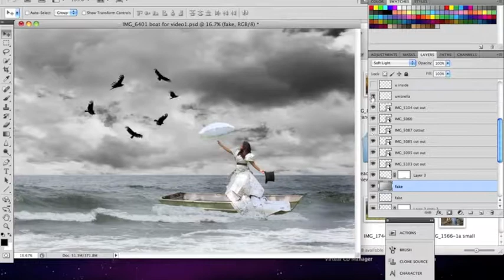KMRP Editing Behind the Scene (Afloat)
K.M. Robinson Photography presents: KMRP Editing Behind the Scenes (Afloat)

Photographer: K.M. Robinson Photography

Music courtesy K.M. Robinson Photography

Images are provided here as a courtesy to clients of K.M. Robinson Photography. You are welcome to tag yourself, share these images on your Facebook page, or to use them as your profile image. Cropping, altering, saving, printing or using photos in any way is not permitted. Thanks for your cooperation! Enjoy!!